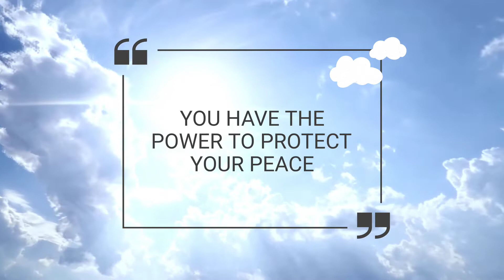6:00 am gym time / morning workout.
Edited by IceyUTv Promoting Healthy living and a Wealthy Lifestyle, Living is Life.